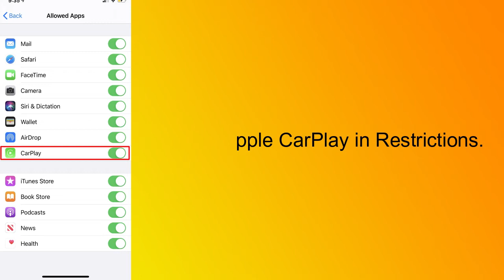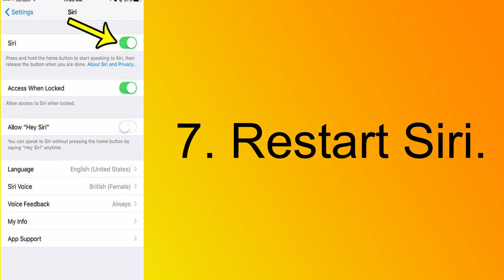Hyundai Apple CarPlay Not Working Here's How To Fix 2021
Hyundai Apple CarPlay Not Working On Here's How To Fix 2021